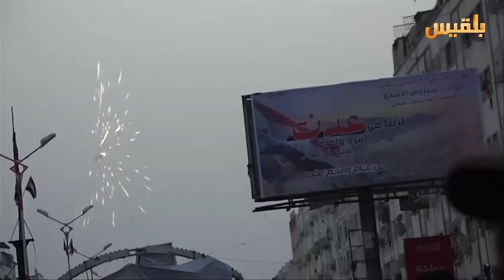عدن في الذكرى الأولى للتحرير | تقرير: محمد القاسم